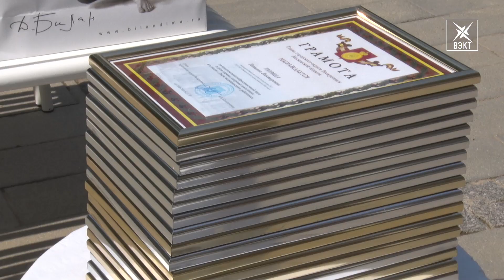Они спасают жизни. Праздничный концерт и награждение накануне Дня медицинского работника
Их призвание во время пандемии стало самым важным. 21 июня свой профессиональный праздник отметят медицинские работники. Воскресенские инфекционисты одними из первых в Подмосковье приняли на себя удар в борьбе с коронавирусом. В их честь в парке «Усадьба Кривякино» прошла торжественная церемония.